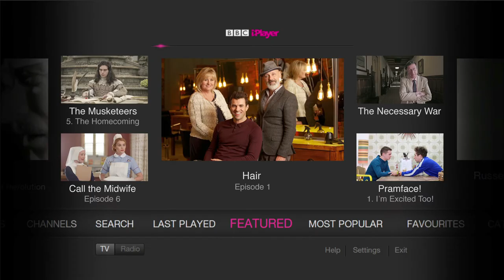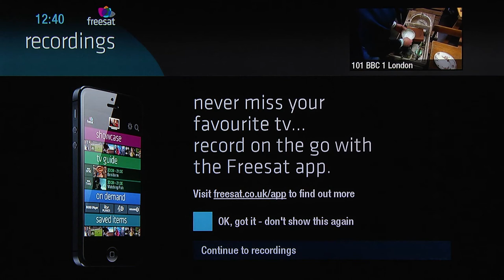Freetime the Smart TV Guide from Freesat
Freetime - the award winning Smart TV Guide from Freesat. Available now on Freesat boxes and built in to selected new Panasonic VIERA TVs. Catch up on the last 7 days of TV, enjoy programmes On Demand, get recommendations on what to watch
and easily search for a specific show. It's the TV Guide for people who really value their free time.